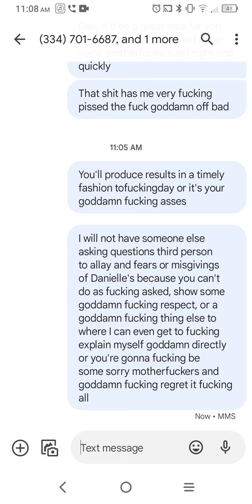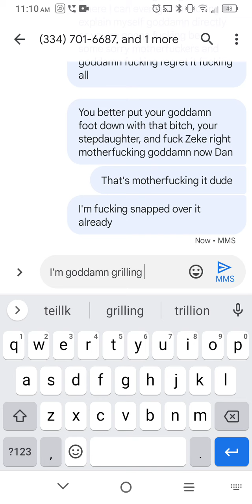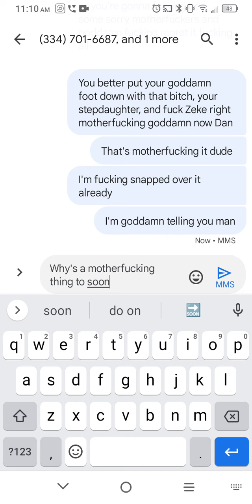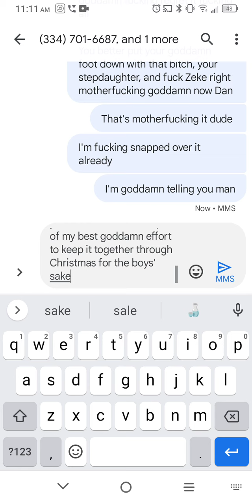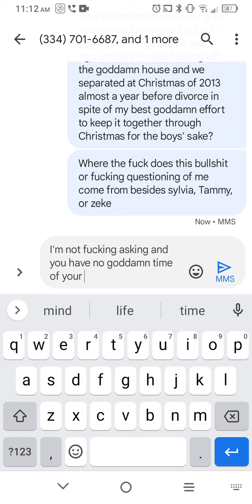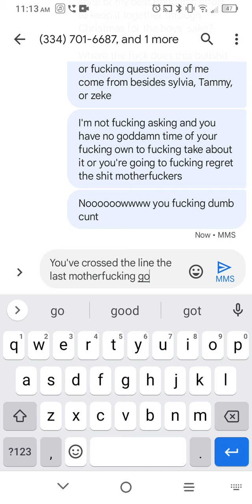you have unleashed the level five fury and all effing h3ll is about to break loose if not calmed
I'm warning you people